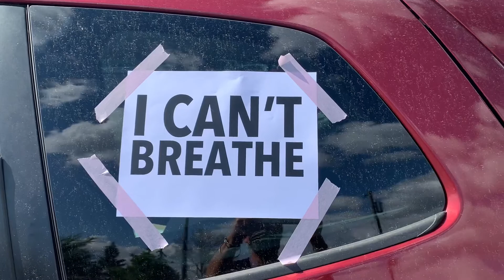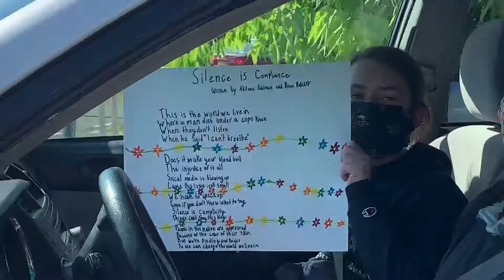Wednesdays Walk for Black Lives Caravan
Wednesday’s Walk for Black Lives Caravan in Kingston, NY